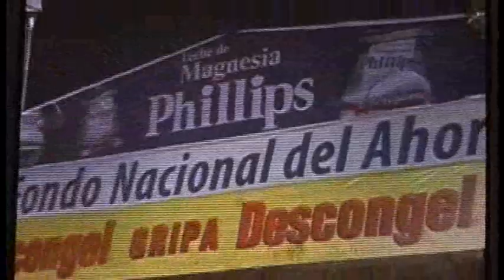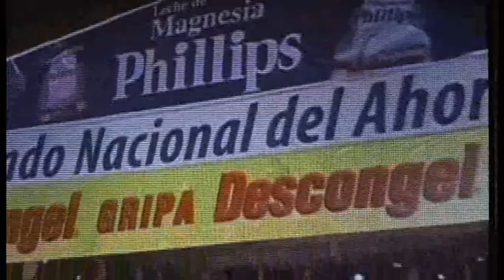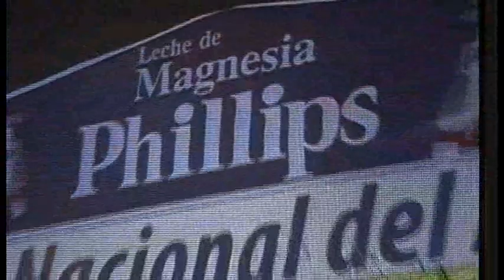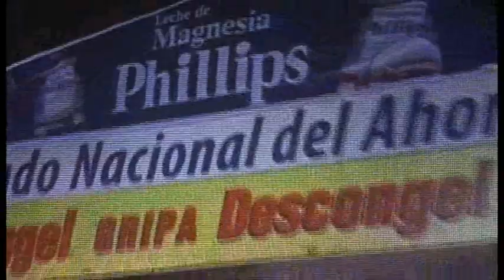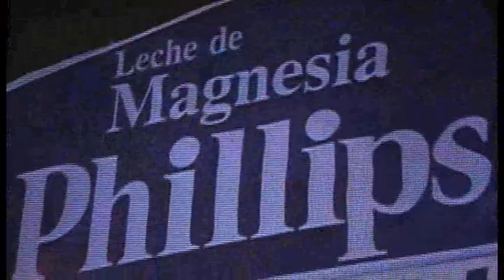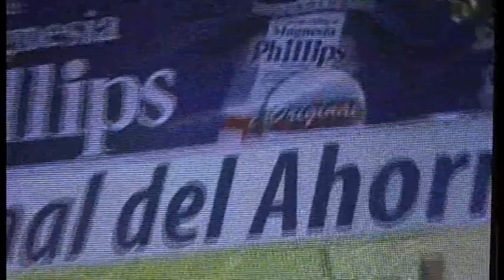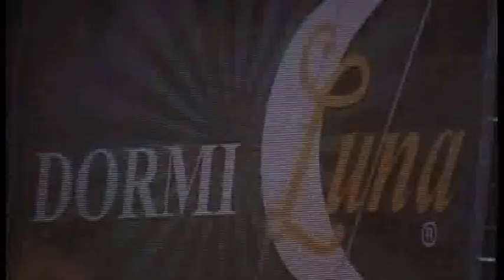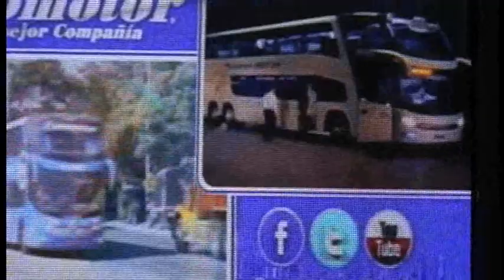...CARRANGA EN SAN AGUSTIN, HUILA...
...quien ama la música, no dispara un arma...